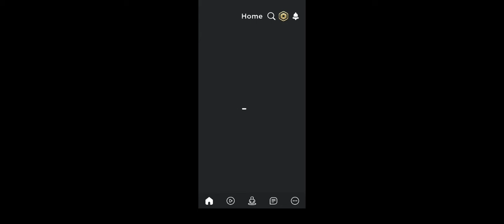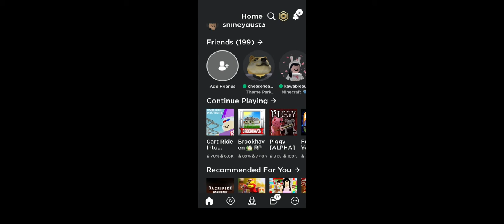Why I find roblox carts problematic